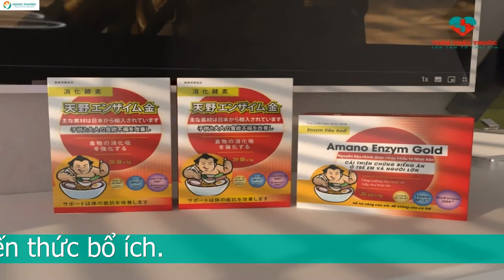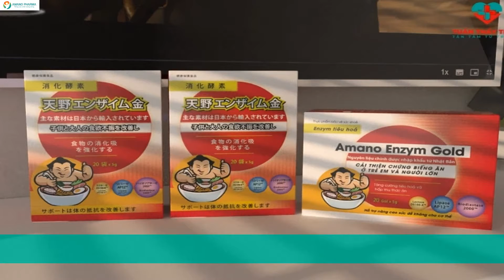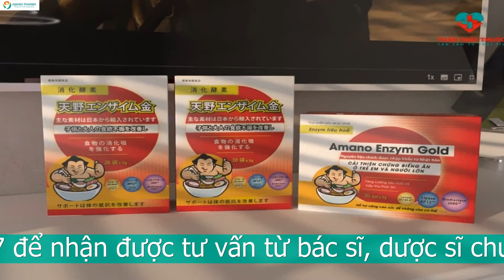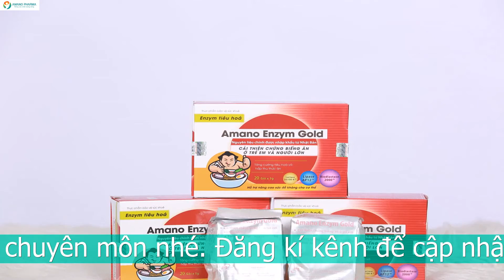CÁCH BỔ SUNG DHA CHO BÉ HIỆU QUẢ TỪ THỰC PHẨM HẰNG NGÀY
Cách bổ sung DHA cho bé từ thực phẩm chức năng có chứa DHA
Ngoài cách bổ sung DHA cho bé từ các thực phẩm tự nhiên mẹ có thể cho bé sử dụng thực phẩm chức năng chứa DHA. Hiện nay trên thị trường có rất nhiều các sản phẩm chức năng chứa DHA mẹ có thể dùng cho bé. Cốm tiêu hoá Amano Enzym Gold là một trong những sản phẩm có chứa DHA được rất nhiều các bà mẹ tin dùng.
Vì sao mẹ bổ sung DHA cho bé qua đường ăn uống nhưng bé vẫn gặp tình trạng thiếu hụt DHA. Bởi vì, bé không thể hấp thụ các dưỡng chất từ thức ăn. Sản phẩm cốm tiêu hoá sẽ giúp bé giải quyết được tình trạng này. Cốm Amano Enzym Gold cung cấp hàng tỷ các lợi khuẩn, các enzym tiêu hoá giúp bé tiêu hoá dễ dàng hơn. Ngoài ra, nó cũng chứa Chô lin và DHA giúp hình thành các tế bào não. Trẻ sẽ nắm bắt thông tinh nhanh nhạy hơn, xử lý thông tin tốt hơn. Đối với việc ghi nhớ các kiến thức mới cũng trở nên dễ dàng hơn.
Sản phẩm Amano Enzym Gold được tạo nên từ các lợi khuẩn, enzym tiêu hóa, tinh chất men bia, các vitamin B, các khoáng chất, DHA, Lysin, các acid béo không no. Giúp bé hấp thụ các dưỡng chất từ bữa ăn một cách dễ dàng. Từ đó, trẻ sẽ phát triển một cách toàn diện về chiều cao, cân nặng, trí não.

Một số lưu ý về cách bổ sung DHA cho bé
Bổ sung DHA cho bé an toàn nhất là qua thực phẩm tự nhiên. Tuy nhiên, mẹ cũng có thể cho con sử dụng cốm tiêu hoá, dạng viên uống, siro uống. Nhưng mẹ hãy tham khảo ý kiến, lời khuyên của bác sĩ trước khi cho con sử dụng mẹ nhé! Đặc biệt là khi cho bé sử dụng dạng viên uống, siro uống. Liều lượng dùng của 2 dạng này mẹ phải lưu ý và tuân thủ.
Trong khi bổ sung DHA mẹ cũng phải chú ý đến các dưỡng chất khác. Nếu mất cân bằng các chất có thể khiến trẻ phát triển không toàn diện. Đôi khi xảy ra tình trạng thấp bé, nhẹ cân. Vì thế mẹ hãy lựa chọn một chế độ ăn  đủ chất dinh dưỡng cho bé nhé.
Nếu như vẫn còn bất kỳ thắc mắc nào, hãy liên hệ ngay cho tôi theo Hotline để được tư vấn và hỗ trợ một cách nhanh nhất hoặc Chat trực tiếp Facebook thầy thuốc Lê Minh Tuấn